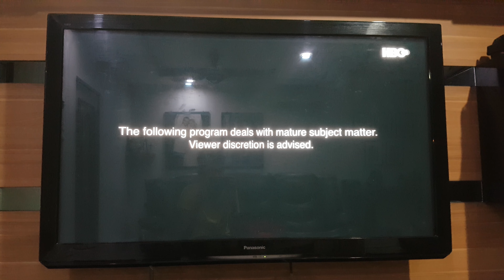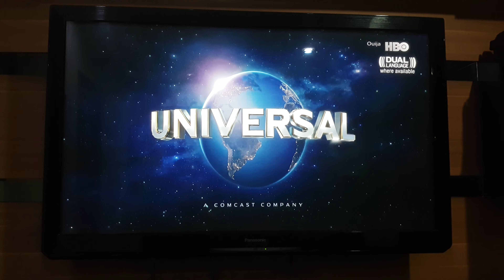Ouija (2014) HBO Intro